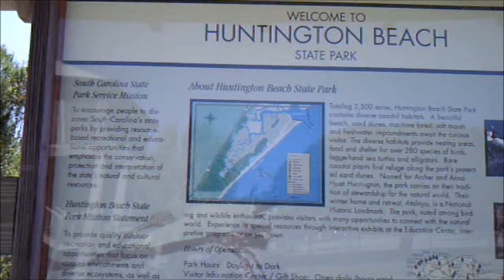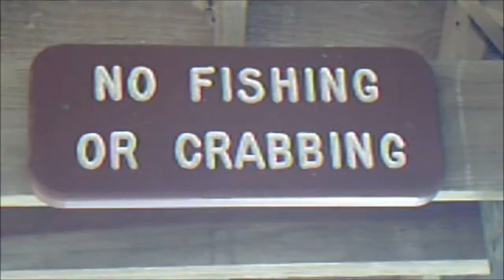Huntington Beach State Park March 10, 2012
beautiful scenes but it was a little cool